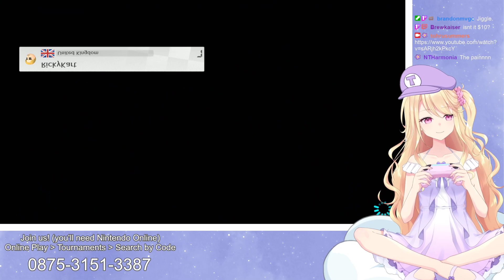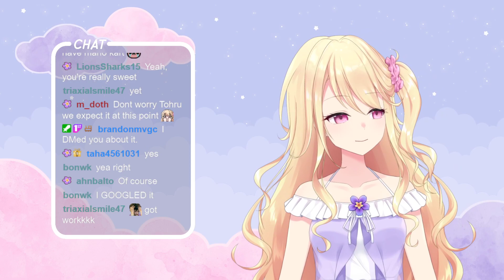tohru go zoom zoom! [1/7/22]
Game played: Mario Kart 8 Deluxe